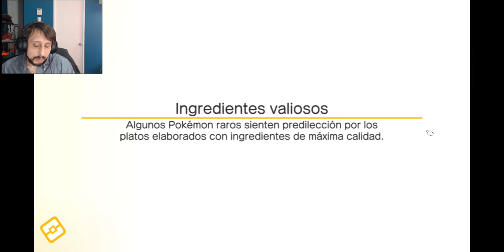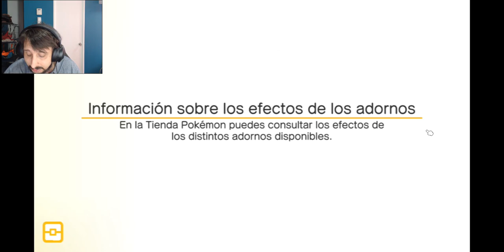Pokemon Quest Mobile Capitulo 19